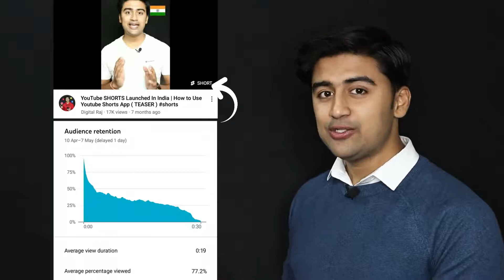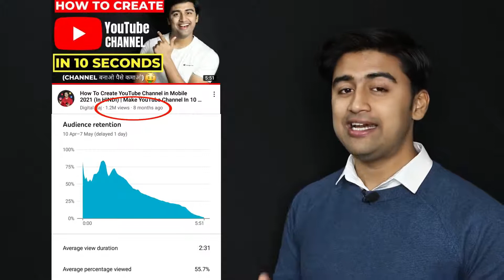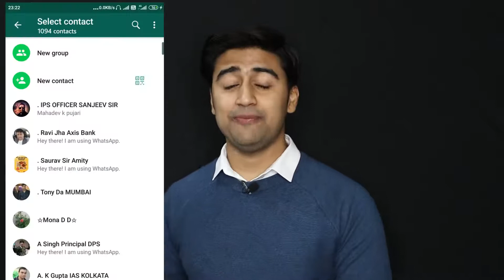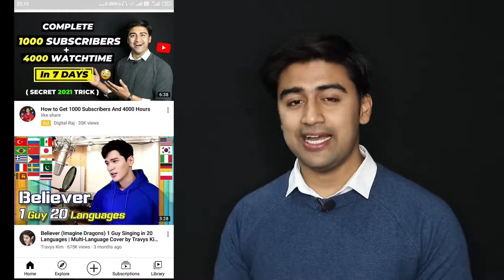How to get more views on Youtube 2022 - 100% working